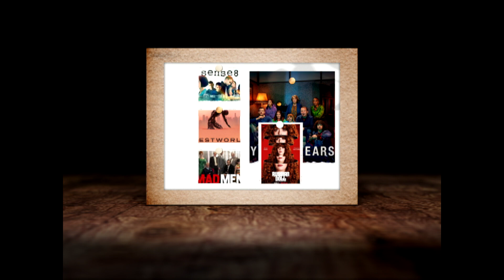Libro "Clases fuera de serie" - 3